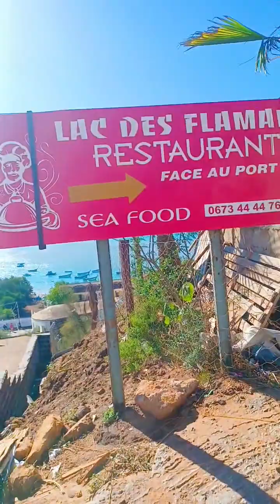6 November 2023